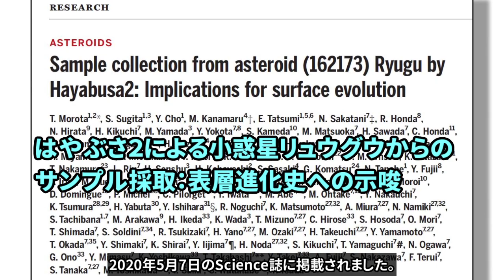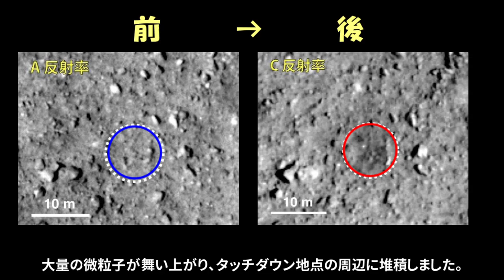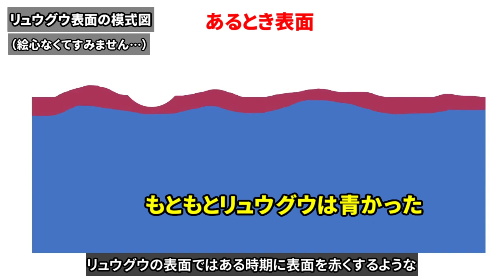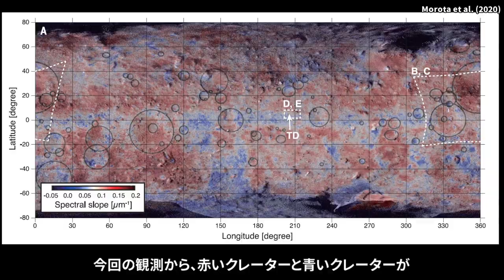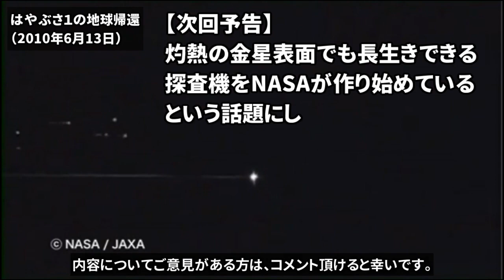なぜはやぶさ２の観測から小惑星リュウグウが太陽に近づいたと言えるのか？【論文紹介】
世界で初めてC型小惑星へのタッチダウンに成功した、はやぶさ２に搭載されたカメラの観測成果がScience誌に掲載されました。C型小惑星のリュウグウがかつては太陽に接近するような軌道を持っていた可能性を報告していますが、なぜカメラの画像だけでそんなことが言えるのか、論文を詳しく見ていきましょう。

(目次)
0:00 C型小惑星へのタッチダウン
0:20 「リュウグウは太陽に接近していたかもしれない」
1:00 クレーターの層序
1:40 タッチダウン前後の表層の変化
2:29 リュウグウ表層の物質進化
2:50 表面を赤化する現象
3:17 スペクトルの明瞭な二分性
4:15 まとめ

(参考文献)
Morota et al. (2020) Sample collection from asteroid (162173) Ryugu by Hayabusa2: Implications for surface evolution. Science  Vol. 368, Issue 6491, pp. 654-659.

JAXA プレスリリース．小惑星探査機「はやぶさ２」観測成果論文のScience誌掲載について

【画像素材】
NASA, Goddard Space Flight Center, 宇宙航空研究開発機構/宇宙科学研究所（JAXA/ISAS）

【字幕全文】
地球に向けて帰還中の日本の小惑星探査機 はやぶさ２。
2019年2月21日に、世界で初めてC型小惑星へのタッチダウンに成功し、
サンプルを回収したと見られています。

この時のタッチダウン運用で得られたカメラの観測成果が
2020年5月7日のScience誌に掲載されました。

この論文のポイントは
「C型小惑星のリュウグウが昔はもっと太陽に接近していたかもしれない」
という可能性を示唆したことです。

C型小惑星は、
炭素や有機物を豊富に含むと考えられる始原的な小惑星で、
太陽から遠く離れたメインベルトの外側に多いことが知られています。

そんなC型小惑星の一つが、実は昔太陽に接近していたという
この論文の主張が本当ならば、惑星科学の常識を覆すような
一大事になるわけです。

しかしちょっと待ってください。
まだサンプルすら回収できていないのに、
カメラの画像だけでなぜそのようなことが言えるのでしょうか。

こういう個人的な疑問もあったので、
皆さんと一緒に論文を詳しく見ていきたいと思います。

まずは低高度で観測された
リュウグウ表面の画像を見ていきましょう。

いくつかのクレーターがありますが、
特に黄色い矢印で示されたクレーターに注目してください。

同じ場所を今度はマルチバンドカメラで見てみましょう。
この画像では可視と近赤外の
二つの波長で撮った反射率の比をとっています。
スペクトル的に赤いクレーターと、
青いクレーターが存在することがわかります。
先ほどの黄色い矢印で示されたクレーターは
全て青いクレーターを示しています。

青いクレーターと赤いクレーターの重なり方に注目しましょう。
どちらが上で、どちらが下にあるでしょうか。
青いクレーターが、赤いクレーターの上に重なっていることがわかります。
このことから、赤いクレーターが最初にできて、
青いクレーターは後にできたことがわかります。

次にタッチダウン地点周辺の より狭い領域での画像を見てみましょう。
はやぶさ２はタッチダウンした後に表面から離脱するため、
スラスターを噴きましたが、その時ガスに吹き飛ばされた
大量の微粒子が舞い上がり、タッチダウン地点の周辺に堆積しました。
この時堆積した微粒子が黒く見えているのがわかるかと思います。

タッチダウンの前後でスペクトルを見比べると、
最初は青かったのが、後になると赤くなっています。
つまり、もともと内部の物質は青かったのですが、
周りにあった赤い物質が堆積することで、
表面が赤くなってしまったということです。

このことから、もともとのリュウグウ内部にある物質は青かったのが、
表面に露出して時間が経過するうちに、
赤い物質に変成していったと考えられます。

このことを最初に見た、赤いクレーターは古く、
青いクレーターは新しい、という観測事実と照らし合わせてみましょう。

これらの特徴から以下の解釈が成り立ちます。

リュウグウの表面ではある時期に表面を赤くするような
何らかのイベントが起きて、古いクレーターが赤くなってしまったこと、
そして、このイベントの後にできたクレーターは、
衝突によって地下にある青い物質を表面に露出させたので、
新しいクレーターは青い、という解釈が成り立ちます。

では今まで散々出てきた、赤いとか青いってどういうことでしょうか。
月や小惑星の表面では、太陽の日射や、宇宙線、
微小隕石や宇宙塵が常に降り注いでいます。
こういった現象によって、月や小惑星の表面は
スペクトル的に赤くなっていくことが知られています。
こういった現象を総称して宇宙風化と呼びます。
リュウグウ表面でも宇宙風化によって
表層の物質が変成したと推測されます。

では具体的にリュウグウの表面を赤くしたイベントは
太陽の日射、宇宙線、微小隕石のどれなのでしょうか。

今回の観測から、赤いクレーターと青いクレーターが
明瞭に2種類に分かれることがわかりました。
つまり赤と青の中間の色をとるようなクレーターが
ほとんど存在しないのです。

このことは、リュウグウ表面を赤くしたイベントが、
地質学的に短い時間に起こったことを示しています。

先ほど考えた３つの可能性のうち、
宇宙線や微小隕石のフラックスが突然上昇するというのは
考えにくいです。
もしそうなら、月や地球にも顕著な影響が出るはずですが、
今のところそのような痕跡は確認されていません。

では太陽の日射はどうでしょうか。
もし過去にリュウグウが太陽の近くを通るような軌道を持っていたら、
太陽放射が短期間に急上昇することができます。

これによって今回の論文の主張
「リュウグウが昔は太陽に接近していたかもしれない」
が導かれました。

また青いクレーター年代の推定から、
リュウグウ表面を赤くした現象、
つまりリュウグウが太陽に接近するイベントが起きたのは、
30万年前から800万年前の間だと推定されました。

この論文の主張が本当に正しいかどうかは、
最終的にはサンプル分析の結果でわかるでしょう。
実は論文を読んで、いくつか弱点があることもわかったので、
興味ある人はコメント欄をご参照ください。

はやぶさ２は今年の年末に地球に帰還する予定です。
今から楽しみに待ちましょう。

内容についてご意見がある方は、コメント頂けると幸いです。